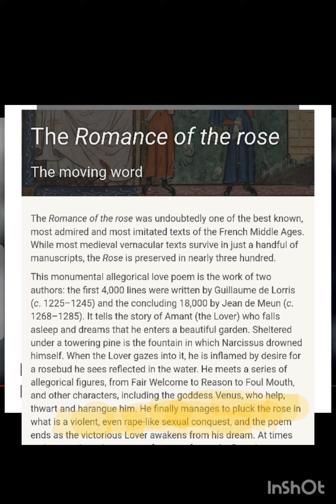Forrest Fenn, On fakes and women